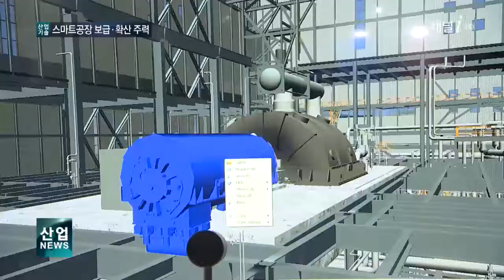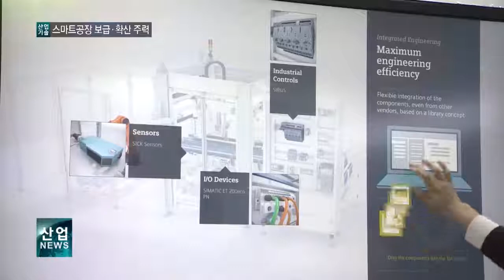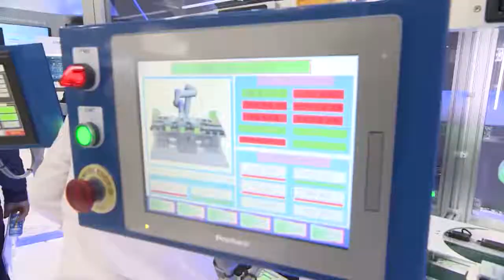[산업뉴스] 4차 산업혁명 최대 과제 ‘스마트공장’ [산업방송 채널i]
제조공정에서 로봇들이 임무를 수행합니다.

서로 다른 기업들이 구축한 각각의 공정이 하나로 합쳐진 자동화 시스템입니다.

가상현실과 증강현실을 통해서는 마치 현장에 있듯 제조 상황을 모니터링할 수도 있습니다.

국내외 40여개 업체가 컨소시엄을 구성해 만든 스마트공장 모습입니다.

스마트제조혁신센터는 이러한 테스트베드를 통해 스마트공장 구축에 대한 이해도를 높였습니다.

[인터뷰 – 송병훈 / 스마트제조혁신센터 센터장]
인공지능이나 빅데이터, AR·VR, 협업로봇, 이런 말들 자체가 우리 제조현장에 있는 분들이 봤을 때 굉장히 생소한 얘기입니다. 저희 혁신센터는 이런 기술들을 갖다가 기존의 제조현장에 적용했을 때 어떻게 바뀌는지를 보여드립니다.

4차 산업혁명 시대에서 스마트팩토리는 선택이 아닌 필수가 돼가고 있는 상황.

이미 스마트공장을 도입한 일부 기업들에서는 눈에 띄는 효과를 보인다는 조사 결과도 나왔습니다.

[기자]
정부 발표에 의하면 2014년부터 2016년까지 스마트공장을 구축한 기업들은 생산성과 매출액이 각각 30%와 20% 증가했고, 불량률은 약 45% 감소한 것으로 나타났습니다.

산업부도 이러한 흐름에 발맞춰 기업들의 스마트공장 저변 확대에 나서고 있습니다.

무엇보다 중소기업들에게 스마트공장 공급이 원활히 이뤄질 수 있도록 한다는 계획입니다.

[현장음- 백운규 / 산업통상자원부 장관]
AI, IoT, 빅데이터 등 핵심 분야 R&D를 집중 지원하고 기술 실증을 위한 테스트베드도 구축하여 공급산업이 스마트공장 고도화는 물론, 신산업 창출에도 기여할 수 있도록 하겠습니다.

정부는 오는 2022년까지 스마트공장 2만개 보급이라는 목표를 설정했습니다.

이와 함께 양적 성장뿐 아니라 ‘스마트공장 고도화’라는 질적 성장을 통해 산업 경쟁력을 키워가겠다는 방침입니다.